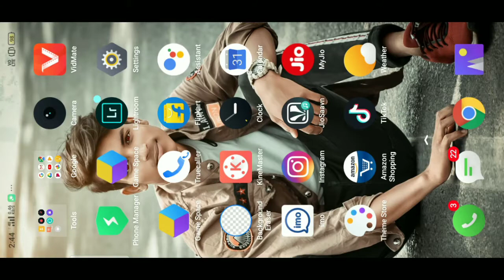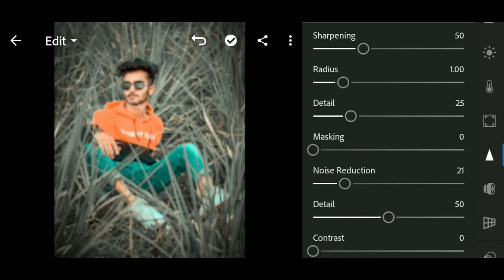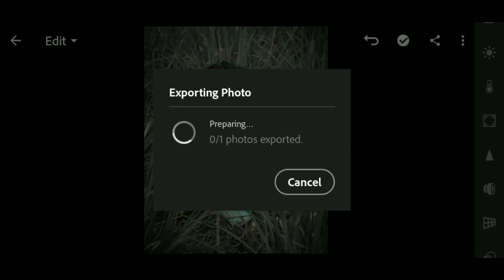Lightroom 𝓝𝓸𝓭𝓭𝔂 𝓽𝓸𝓷𝓮 Editing tutorial _download free Lightroom Preset Karan Sahani Editz 💢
Mobile Presets Editing Tutorial - 𝚐𝚛𝚊𝚢 Lightroom Editing | Karan Editz

Watch this latest warm vintage editing in lightroom mobile tutorial. this is the best tutorial for today. with this lightroom editing tutorial you will learn to edit vintage to portrait in lightroom mobile.